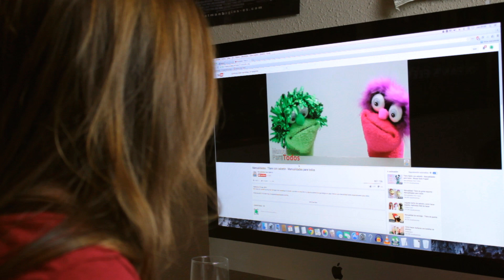Desparejados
Actores: Borja Muñoz, Inma Iranzo, Juanma Mallen y Ricardo García
Cámara: Néstor Mínguez
Sonido: Néstor Mínguez
Guión: Malvistos
Creado y dirigido por Borja Muñoz y Néstor Mínguez

Título del sketch: Desparejados

Biblioteca de música de you tube.

¡Bienvenid@ a Malvistos!
Somos un canal creado por dos amigos, para ofrecer un contenido audiovisual original de humor y entretenimiento. Si quieres echarte unas buenas risas no dudes en unirte a nosotros.

¿Hasta cuando? ¡Hasta luego!